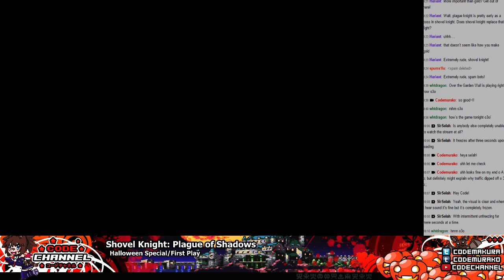Shovel Knight: Plague of Shadows Ep.3 (Full Stream) -- Feelin' the Chemical Burn (Oct 26th 2015)